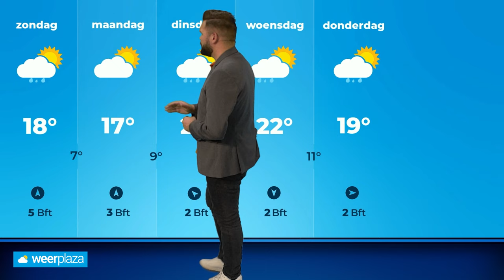Koningsdag weerbericht: vrij warm, maar ook kans op onweer!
Koningsdag gaat in een groot deel van het land vrij warm verlopen, met maxima van 16 tot 18 graden. Maar de kans op onweer en hagel neemt wel toe! Bekijk de presentatie met Jeroen Elferink